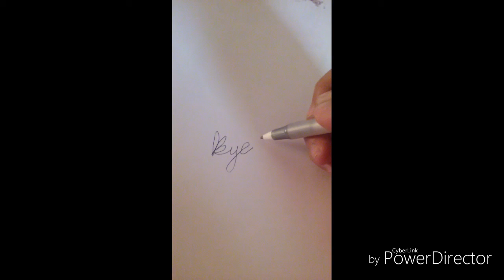Drawing OLD ART?! | Honey Bell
REDRAWING MY OLD ART!? Did I IMPROVE?!